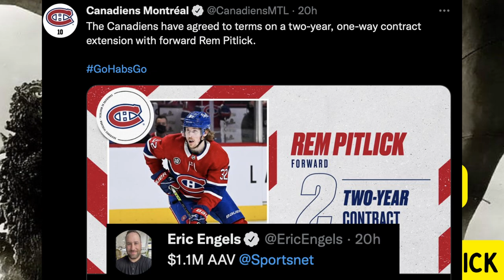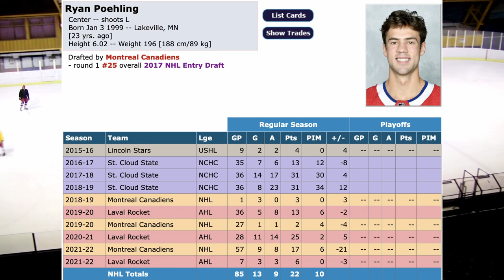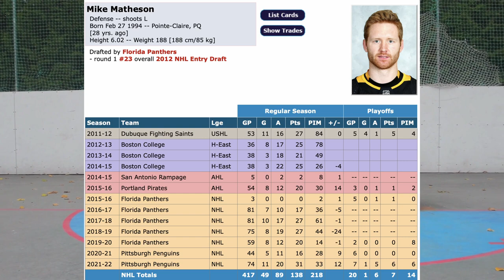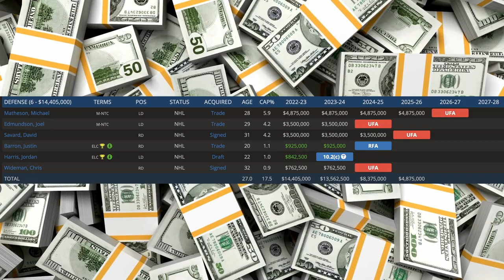Habs Trade Talk - Breaking Down the Jeff Petry Trade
OK Guys, in today's Habs Trade Talk Video, I break down the recent trade during the weekend, with Jeff Petry and Ryan Poehling getting dealt to the Pittsburgh Penguins, in exchange for a draft pick, and Mike Matheson.

I'll also take a quick look at the recent signing of Rem Pitlick, and more!